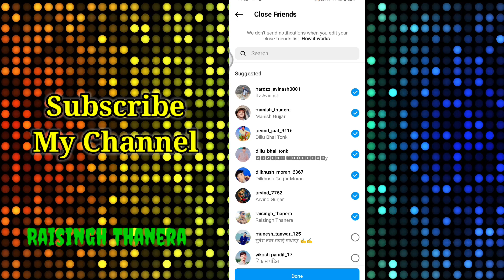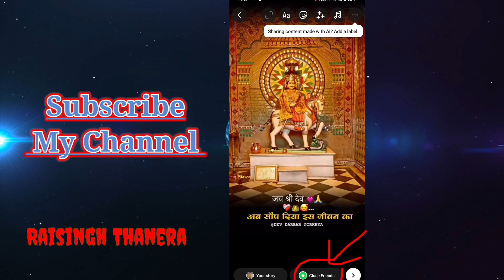इंस्टाग्राम पर Close Friends क्या होता है और यह कैसे काम करता है? // Instagram Update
instagram close friend kaise,instagram close friends ka matlab,instagram close friend kaise kare,instagram par close friends feature kya hai,instagram close friends kaise dekhe,instagram close friend list kaise banaye,kya hum kisi ki close friend list dekh skte,how to use close friends feature on instagram,android,ios,iphone,apps

Instagram per close friends kya hota hai or yeh kaise Kam karta hai